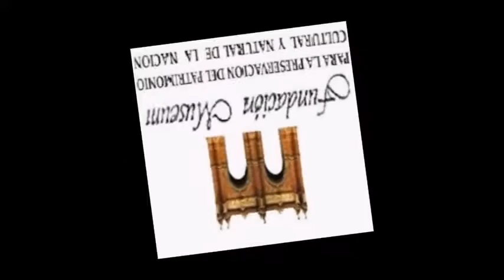Entrevista a José Luis Castiñeira de Dios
José María Castiñeira de Dios entrevistado por Horacio Carballal
Fue una producción de la FUNDACION MUSEUM